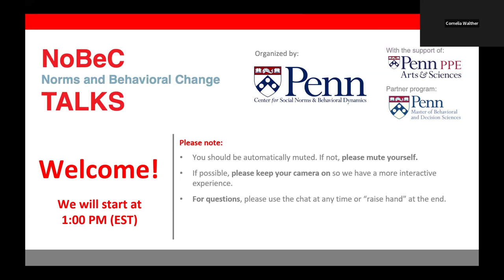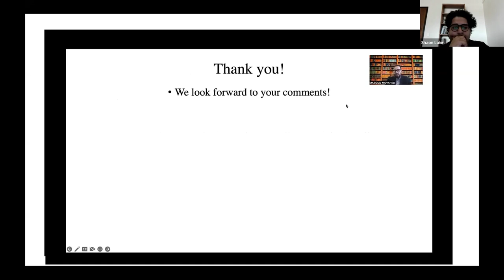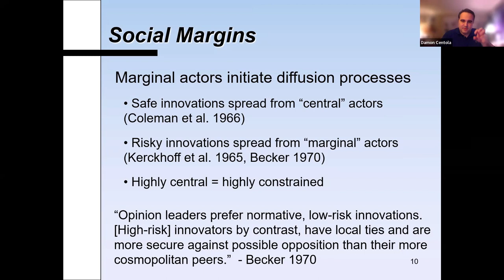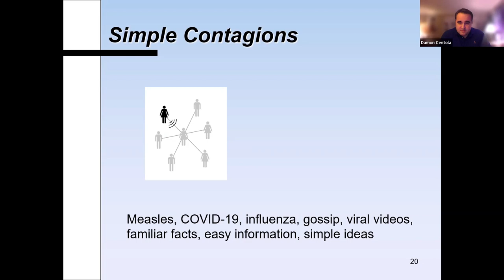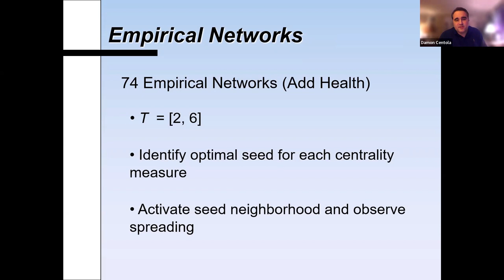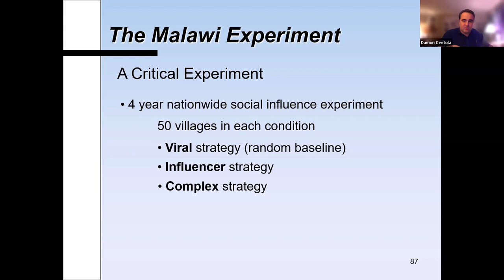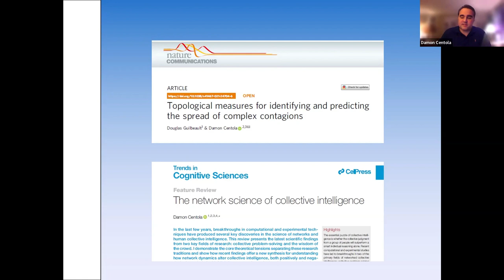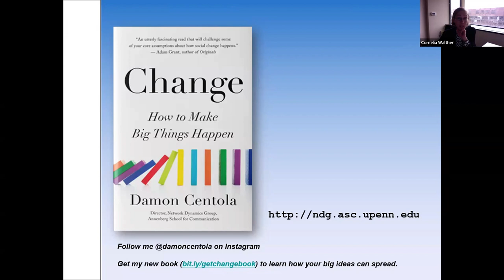New Ways to Predict Influence in Social Networks (Centola)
"New Ways to Predict Influence in Social Networks"

Damon Centola | University of Pennsylvania

Damon Centola is a Professor of Communication, Sociology and Engineering at the University of Pennsylvania, where he is Director of the Network Dynamics Group. His recent works surround the question of "how do social networks affect the spread of behavior"? The paper examines whether the number of individuals choosing to register for a health forum could be influenced by an artificially constructed network of neighbors that were signed up for the forum. The behavior spread more readily on clustered networks than on random, poorly clustered ones. Certain types of behavior within human systems are thus more likely to spread if people are exposed to many other people who have already adopted the behavior (for example, in the circumstances where your friends know each other, as well as yourself).

NoBeC Early Career Researcher
This week's NoBeC talk will also feature work from an exemplary up-and-coming researcher. If you would like to be featured as an Early Career Researcher in one of our talks, please apply

"Intergenerational Income Mobility in the United States:A Racial-Spatial Account"

 Masoud Movahed | The University of Pennsylvania

The study of intergenerational income mobility has witnessed more visibility in academic and public policy circles in light of the new estimates generated by Chetty and colleagues. The distribution of race-based estimates of intergenerational income mobility demonstrates strong spatial patterning, such that the success of a child’s traversal to the top income quintile in the United States is spatially conditioned and dependent on locality. However, research drawing on the new estimates of intergenerational income mobility has largely taken an aspatial approach. This study is the first attempt to develop an explicitly spatial model, demonstrating that the determinants of place-based mobility vary both geographically and across racial groups. By systematically accounting for spatial autocorrelation and heterogeneity, we identify the race- and region-specific determinants of intergenerational income mobility across counties in the United States.